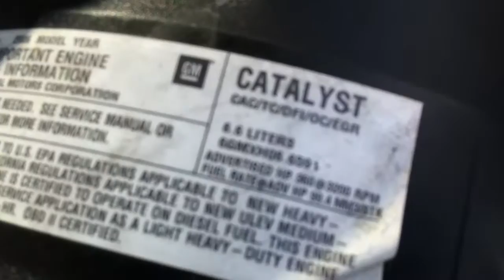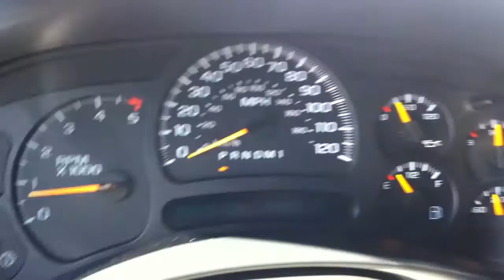**CLEAN** 2006 CHEVY SILVERADO 3500 DURAMAX 4X4 LONGBED EXT CAB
FOR SALE

LOCATED IN SALT LAKE CITY, UT